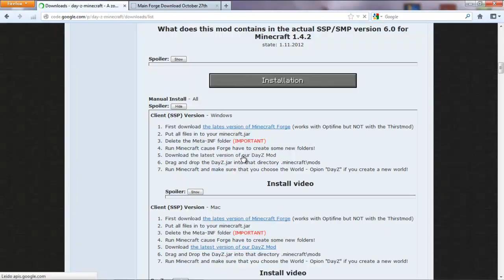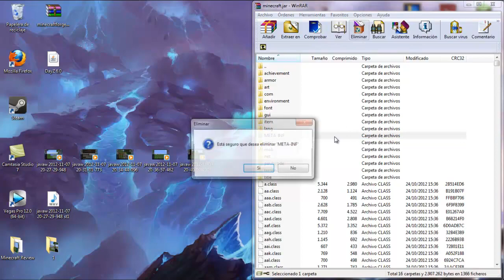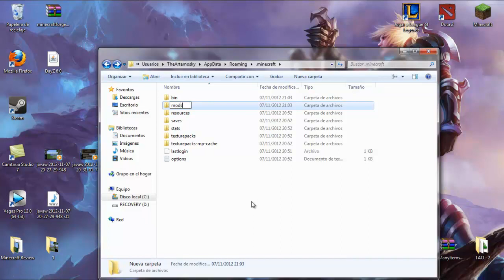Minecraft - DAYZ MOD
2000 Likes ? - Review e Instalacion de DAYZ MOD. Con el cual podrás tener una aventura en el mundo de dayz donde tendrás que sobrevivir a tres mobs nuevos los cuales suelen estar en grupo por eso tendrás mucha variedad de armas para poder matarles pero ten cuidado no solo están ellos también esta el hambre por eso tendrás comida en conservas muy sana xD, y tendrás muchos útiles para poder curarte de enfermedades y poder curar tu vida y poder encender el fuego con piedras y nada mas creo..